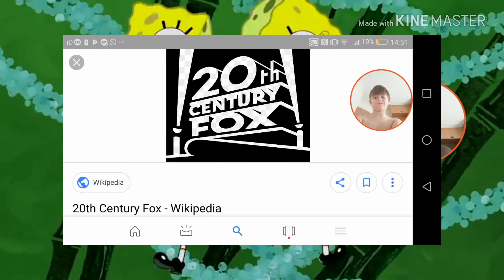20th Century Fox Logo Spongebob SquarePants Intro